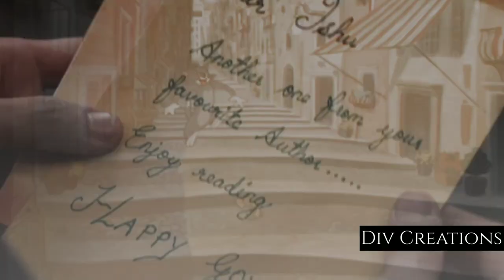Tom & Jerry X Ishra VM | Divyanka Tripathi | Karan Patel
Ishra The Tom and Jerry Couple

they tease ,fight and love each other.